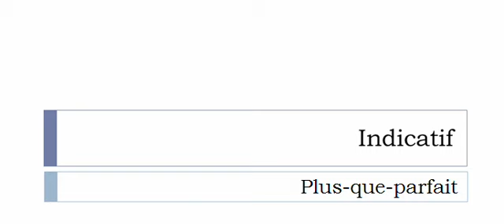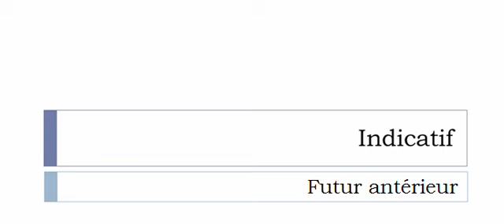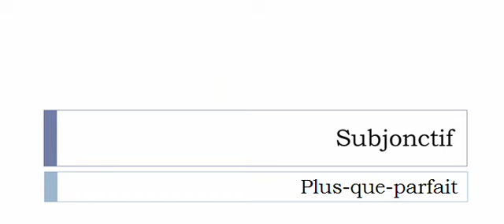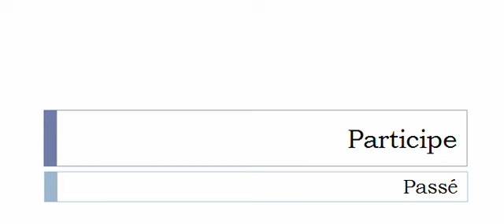フランス語を学ぶ = 共役 = Grommeler